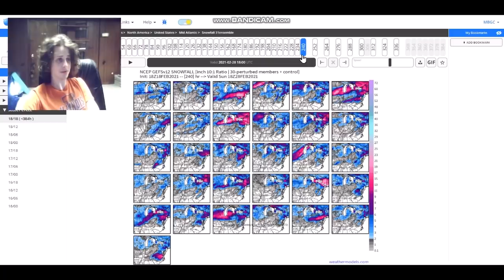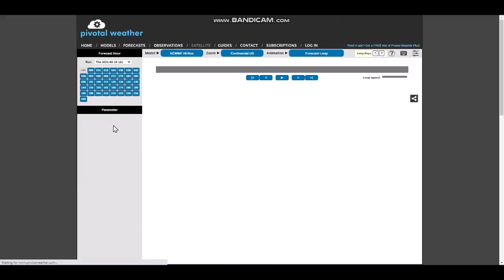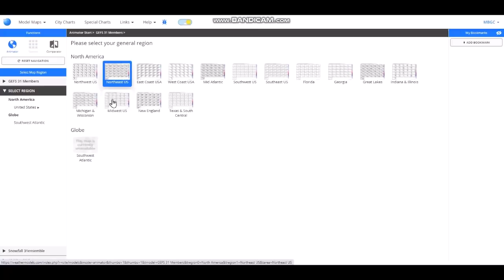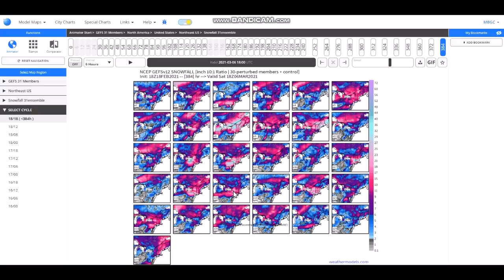New Threat For Several Large Winter Storms ~ Heavy Snow Potential